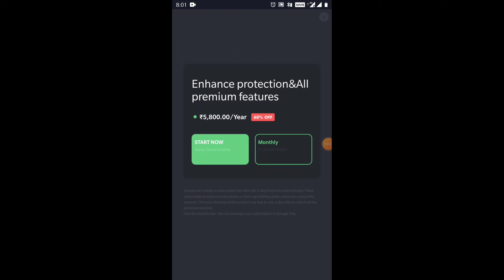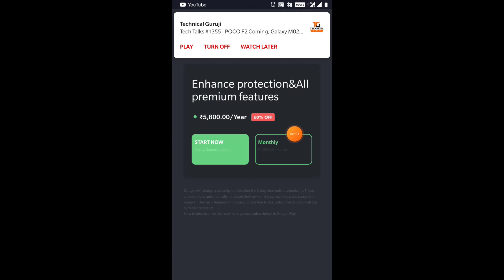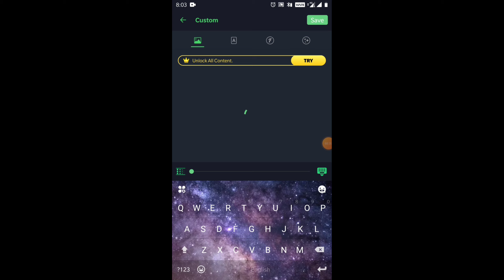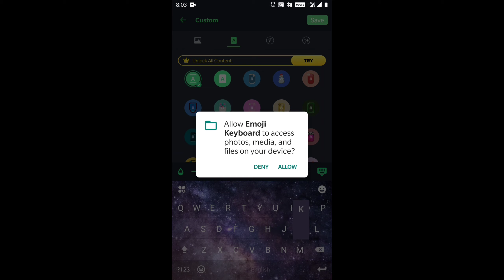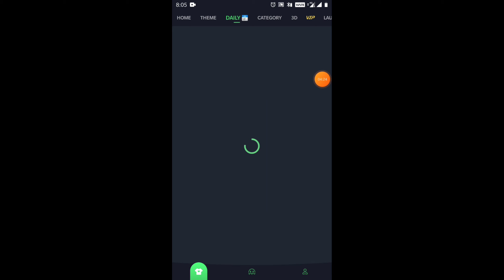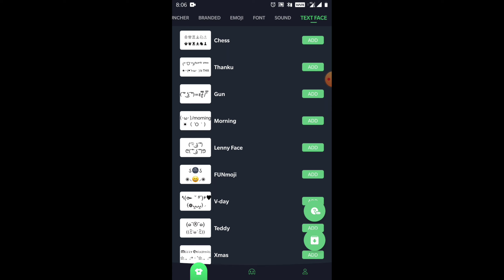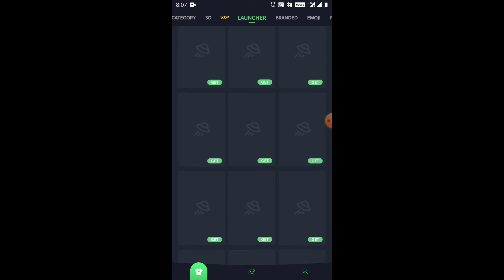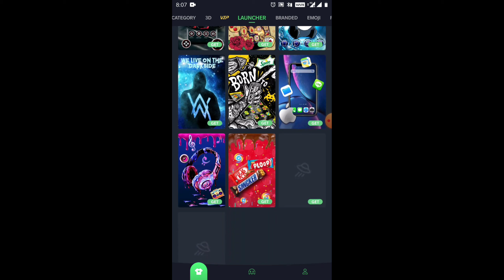Best keyboard Emoji For Android / ଏମିତି ଏକ କିବୋର୍ଡ଼ ଆଗରୁ କେବେ ଦେଖି ନ ଥିବେ / Excellent Manoj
hii friend mu aji apan manaku kahibi kemiti nijar keyboard ku Sundar kari paribe video bhala lagile like subscrib kari baku jamaru bhulibeni # excellent manoj

Best keyboard Emoji For Android
excellent manoj
best keyboard
Android app 2021
top emoji keyboard for android
best emoji keyboard for whatsapp
best sticker maker app for whatsapp
best sticker maker app for whatsapp 2021
top emoji keyboard for android in odia
whatsapp stickers update
whatsapp new animated stickers update

instagram I'd 👇👇👇👇👇👇👇👇👇👇👇👇
I'm on Instagram as @saimanoj_sharma. Install the app to follow my photos and videos.